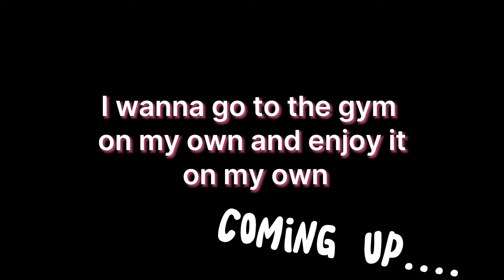If WE can do it, ANYONE can! | ADHDerpCast Ep1: How did we get here?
Welcome to the ridiculous debut of ADHDerpCast, a fresh and daring podcast hosted by two self-proclaimed novices diving headfirst into the whirlwind of ADHD exploration. Join us on this wild journey as we delve into the captivating chaos of ADHD, viewed through the prism of two Dublin-based pals who discovered their diagnoses later in life.

Expect nothing less than candid conversations as we recklessly tackle the highs, lows, and downright messy aspects of living with ADHD, all with the aim of destigmatizing and normalizing these discussions in a refreshingly authentic manner.

In our inaugural episode, we peel back the curtain on our journey from mere idea to actual podcast creation – a feat that seemed as miraculous as it was exhilarating. Sit back, relax, and prepare to be entertained and enlightened as we boldly take our first steps into the realm of content creation.

Join us as we embrace the chaos and continuously push the boundaries of our comfort zones, offering occasional pearls of wisdom amidst the laughter and mishaps.

2:30 What Brought Us Here
6:39 The Group of Failed Plans
7:49 Hyperfixating
10:00 Hobby Jumping and The Inevitable Brainfart
11:00 Accountability?
13:18 Sandpaper Exterior
14:00 We've Known Each Other.
17:34 So, Anyway. Back to The Podcast.
19:28 That's Where We Are
20:50 Outro And Episode 2 Info